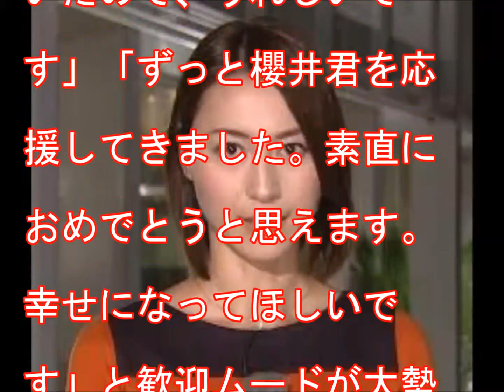櫻井翔と小川彩佳交際ファン祝福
嵐の櫻井翔（３５）とテレビ朝日の小川彩佳アナウンサー（３２）が真剣交際していることが２５日、分かった。ＳＮＳ上には祝福の声が相次いだ。